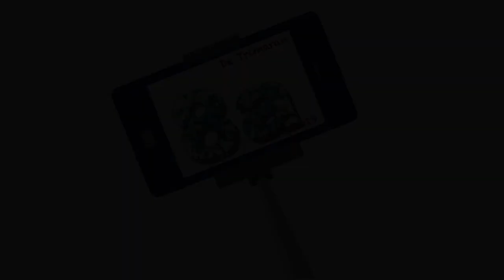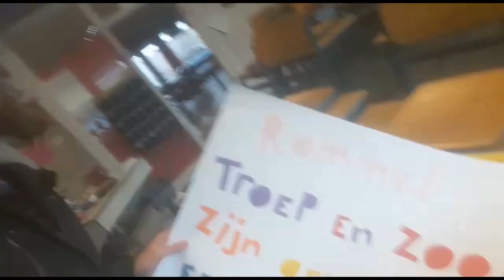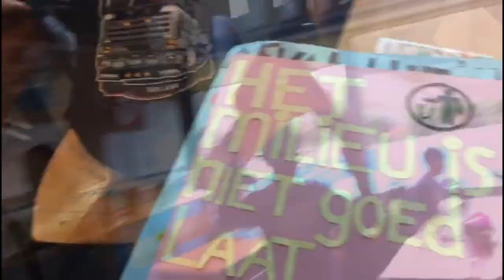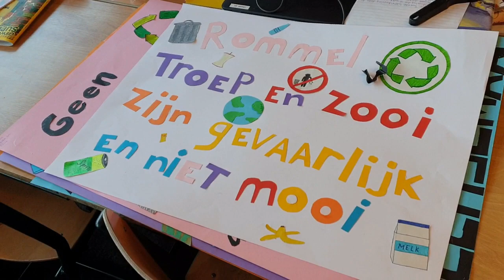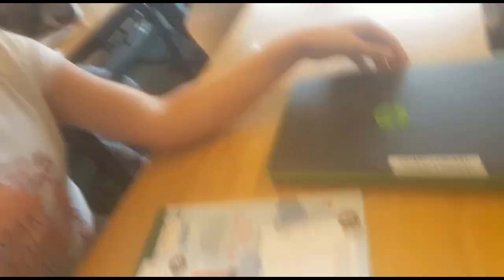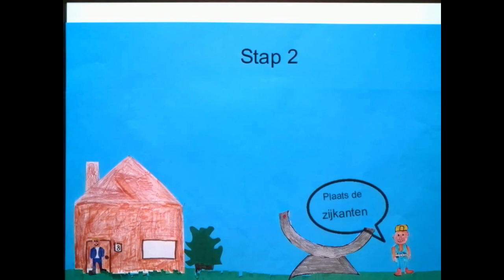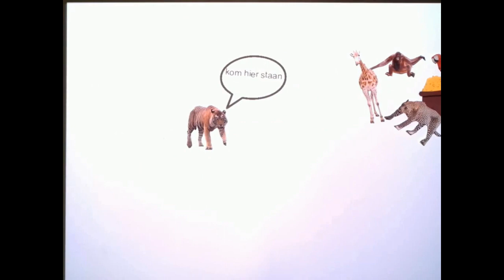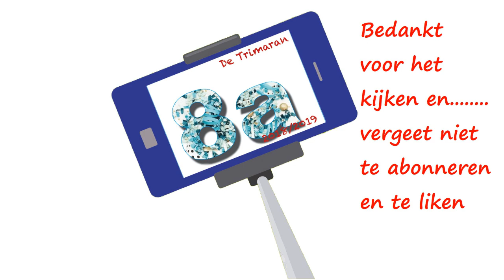21ste vlog groep 8a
21ste vlog groep 8a, 2018/19